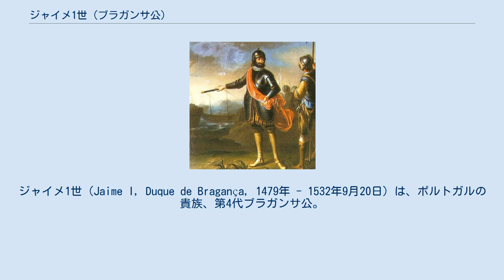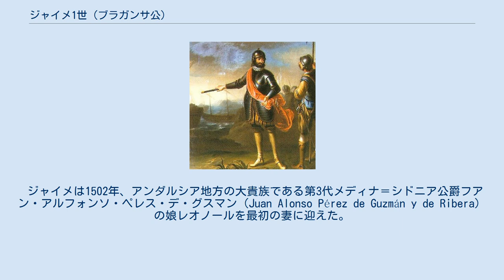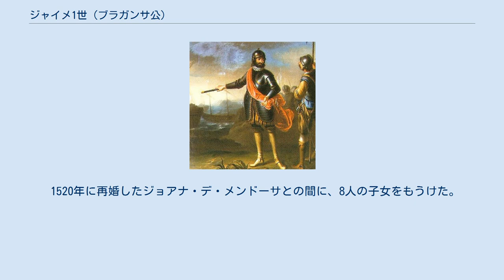ジャイメ1世 (ブラガンサ公)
ジャイメ1世（Jaime I, Duque de Bragança, 1479年 - 1532年9月20日）は、ポルトガルの貴族、第4代ブラガンサ公。
 第3代ブラガンサ公フェルナンド2世と、その2番目の妻でヴィゼウ公フェルナンド王子（ドゥアルテ1世の三男）の娘であるイザベルの間に次男として生まれた。
王権の伸長を図る国王ジョアン2世によって、1483年に父フェルナンド2世が、翌1484年には母方の伯父であるヴィゼウ公ディオゴがそれぞれ謀反の罪を着せられて処刑された。
ブラガンサ公爵家は所領を没収されたため、ジャイメとその家族は隣国カスティーリャに亡命せざるを得なかった。
 1495年にジョアン2世が死去し、ヴィゼウ公を継いでいたディオゴの弟がマヌエル1世として王位に就くと、ブラガンサ公爵家は罪を許されて1498年に帰国した。
帰国と同時に、ブラガンサ家は以前の所領の支配権および数々の称号を全て取り戻し、復権を果たした。
同じ1498年8月にマヌエル1世の長男ミゲル・ダ・パスが誕生するまで、新王の甥で最も血縁の近い男子相続者だったジャイメは、ポルトガル王位の推定相続人として、短期間ながらポルトガル公（Príncipe de Portugal）の称号を帯びた。
 ジャイメは1502年、アンダルシア地方の大貴族である第3代メディナ＝シドニア公爵フアン・アルフォンソ・ペレス・デ・グスマン（Juan Alonso Pérez de Guzmán y de Ribera）の娘レオノールを最初の妻に迎えた。
しかし結婚から10年後の1512年、ジャイメは嫉妬心から妻を殺害させた（一説によれば、公爵は自ら妻を手にかけたという）。
この殺害事件によりジャイメは勅勘をこうむるが、国王の許しを得るためジャイメは子飼いの私兵からなる遠征部隊を組織し、モロッコの大西洋岸の都市アゼムールを征服・献上して国王に許された。
 最初の妻レオノール・デ・グスマンとの間に、1男1女をもうけた。
 1520年に再婚したジョアナ・デ・メンドーサとの間に、8人の子女をもうけた。